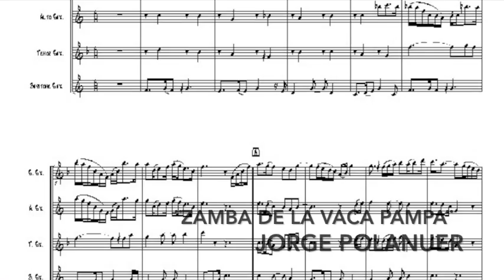ZAMBA DE LA VACA PAMPA.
Samba compuesta para cuarteto de saxofones por el compositor y saxofonista  Jorge Polanuer.